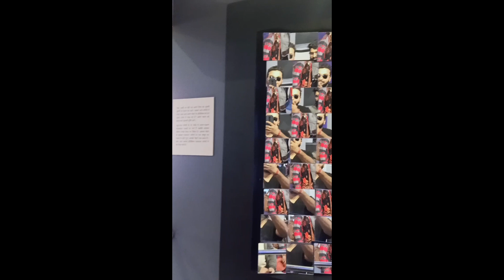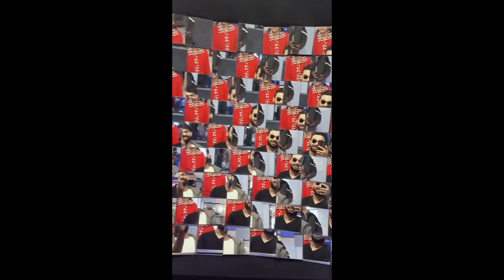West Bengal SET Exam. My tribute to Students of West Bengal. Amar Sonar Bangla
I was always sure about one thing in my life , travelling and i knew I will travel the world. What lies there beyond the mountain who are the people on the other side of the ocean how do they live eat love n share culture. I started traveling the nation first n as a common story of every extraordinary man starts i too faced issues, problems and challenges .
NET n SET exams became my escape and i started meeting people with different languages different cultures with a common empathy towards life.

Today with the help of SEBBY a brother and a colleague i m uploading my first video log shot in WEST BENGAL.